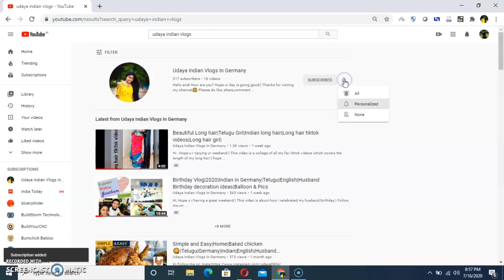Switzerland Interlaken Dairies|St Beatus caves|Lauterbrunnen|Harder Kulm|Jungfrau|Top of Europe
Hi All,
This video is about the glimpse of Switzerland dairies.Hope you enjoy this video 🥰